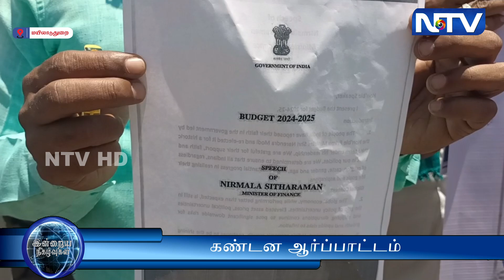பாஜக அரசின் 2024 பட்ஜெட்டை கண்டித்து பட்ஜெட் நகல் எரிப்பு மற்றும் கண்டன ஆர்ப்பாட்டம்